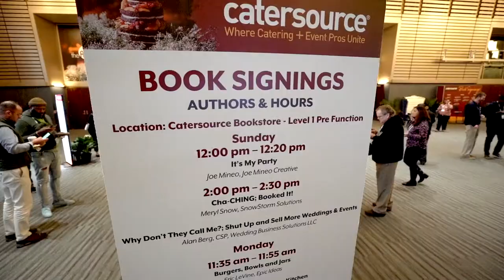See the Catersource Conference in Action!